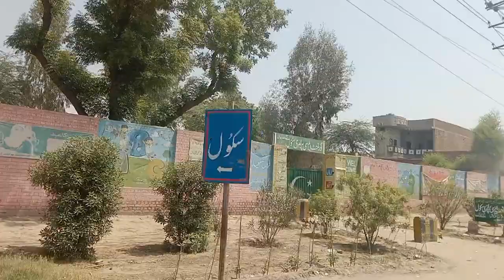khanewal se nyaari chauk tak khubsurat shahar